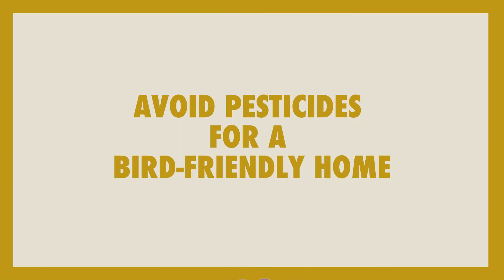Live Bird Friendly: Avoid Pesticides for a Bird-friendly Home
The challenge: More than 1 billion pounds of pesticides are applied in the U.S. each year. Most of these can be toxic to birds and other wildlife.

The cause: Pesticides like neonicotinoids and common weed killers, such as 2,4-D and glyphosate, are toxic to birds. These chemicals can harm birds directly through contact or indirectly if birds eat contaminated seeds or prey. Pesticides can also harm birds by reducing the number of insects that birds need to eat to survive.

Take it further: Consider buying certified organic foods, which are grown without artificial chemicals. While some organic foods can be pricier, shopping the frozen aisle and taking advantage of sales and bulk can help you save.

Get started today: Skip using pesticides around the home and yard, and research what is in the products you use.

Spread the word: Share how you LiveBirdFriendly by eliminating pesticides and going organic.

Audio recordings by Jay McGowan, Matthew D. Medler, Walter A. Thurber, and Wil Hershberger provided by the Macaulay Library at the Cornell Lab of Ornithology.